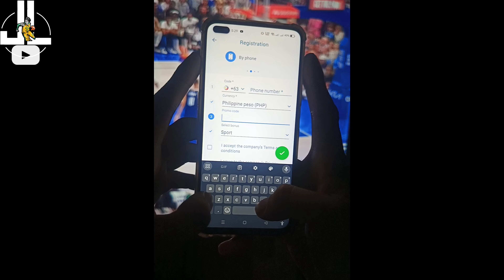Ito pala ang Dahilan kung bakit natalo ang Ginebra sa Game 6 kontra sa Meralco Bolts!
Sports Update - NBA Updates - PBA Updates - Basketball World Updates